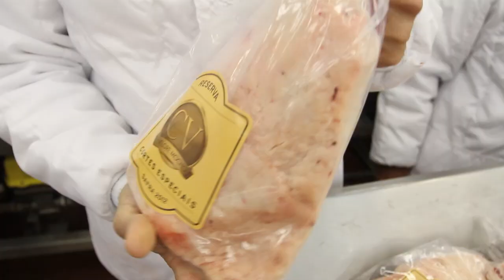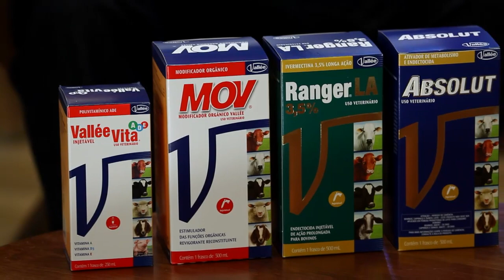Abate Técnico - Programa Valeu Vallée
46º Programa Valeu Vallée
Assunto: Abate Técnico